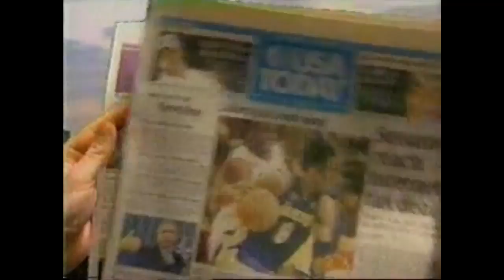bud lite live commercial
shuggie
andrew mckeag
jason finn
phil hurley